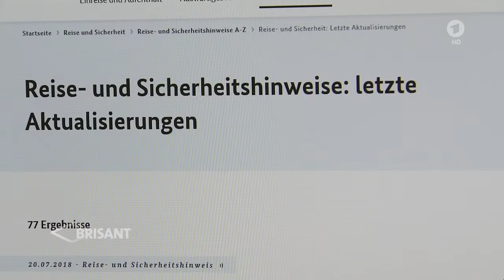Die größten Brände werden wir nicht löschen können